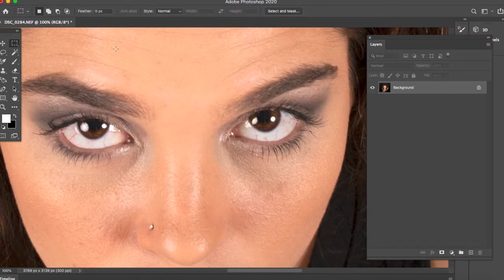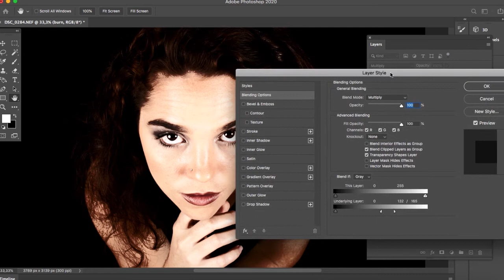Dodge and Burn facil y sencillo. Photoshop Retoque de piel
Una manera rapida y sencilla de retocar tus fotos, hoy vemos como mejorar la iluminación de nuestras fotos por medio de los niveles de salida aplicados  con el Dodge and Burn. ;)